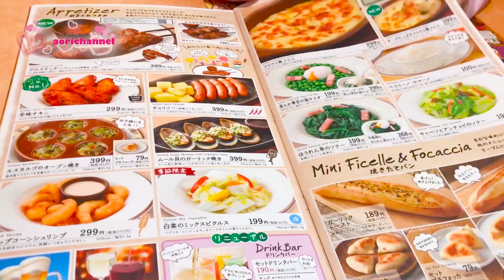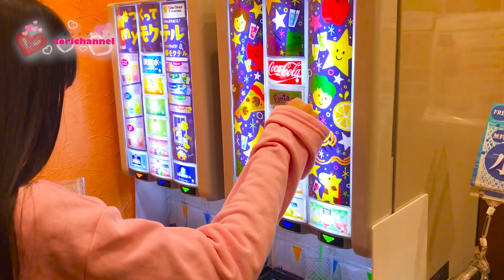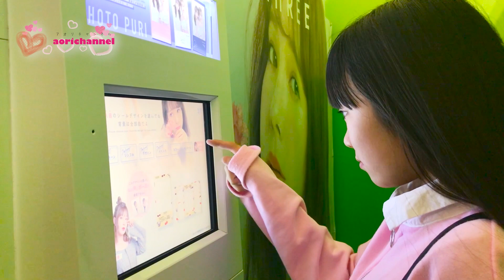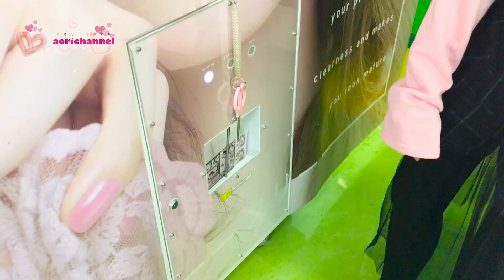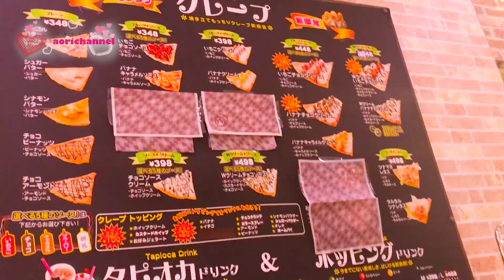【ママとデート】夜ご飯とショッピング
今回は久しぶりにママと二人で夜のショッピングセンターにデートに行きました❣是非最後までごらんください❤